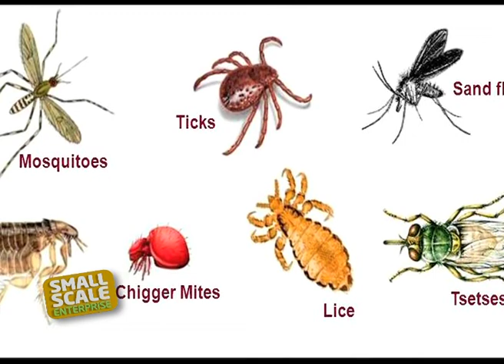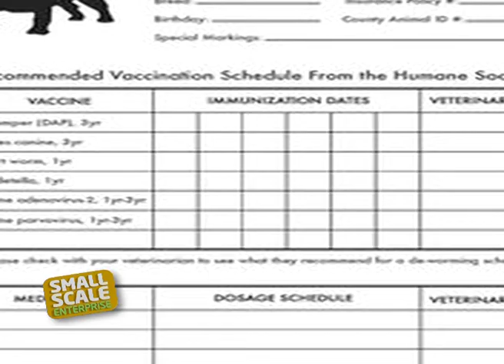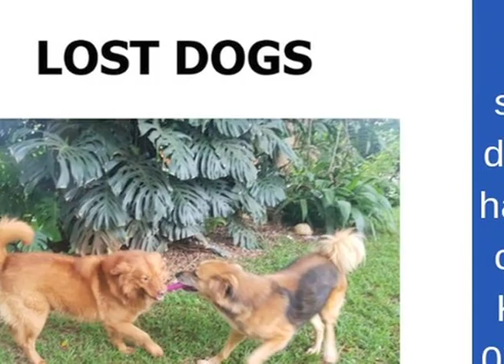Dog Breeding in Kenya since 1984 - Kiuna Thiongo |part 2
SMS: 22071